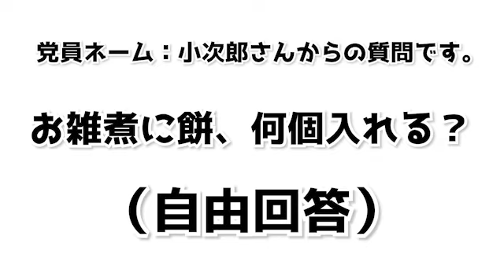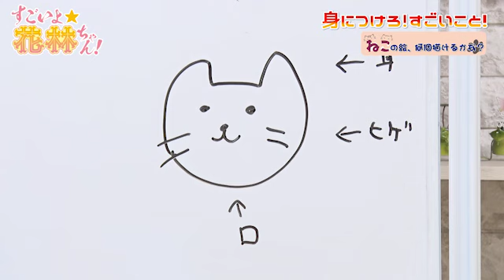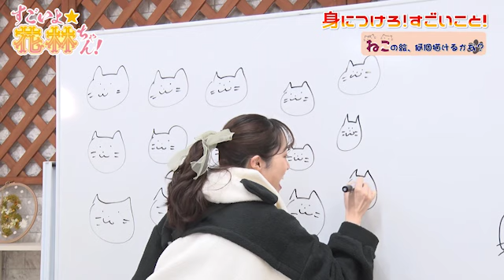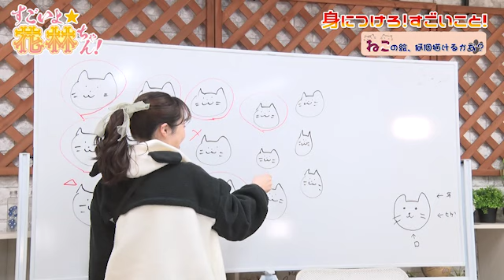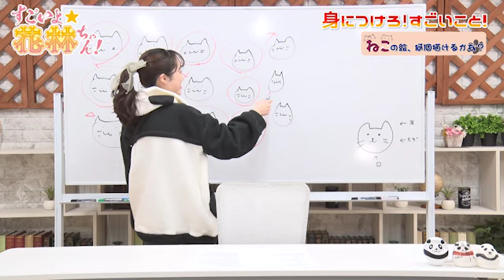第311回 すごいよ☆花林ちゃん！【本放送版】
ATでは、年明けなので？「メみくじ」！
新年最初のATなので幸先よくいきたいと思います。ぜひ見てね！

セカショフェスはチケット好評発売中！ぜひ遊びに来てね！

毎週火曜23時から放送中「すごいよ☆花林ちゃん！」です。

セカンドショットちゃんねるでは放送後23:30に、
ニコニコ動画セカンドショットちゃんねる会員限定で
「前回の【高画質版】アーカイブ」と「アフタートーク」を配信中！

■「すごいよ☆花林ちゃん！」放送情報
推奨実況ハッシュタグ│花林ちゃん